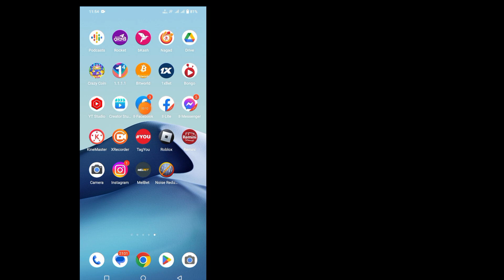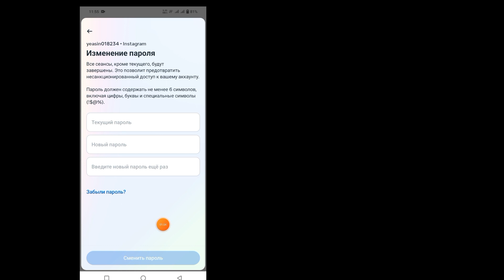Как изменить пароль Instagram, если вы забыли | Как изменить пароль в Instagram (обновление 2023 г.)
как изменить пароль инстаграм

 как сменить пароль в инстаграмм

 смена пароля инстаграм

 как сменить пароль в инстаграме

 как изменить пароль в инстаграмм

 как сменить пароль в инстаграме как сменить пароль в инстаграме

 как изменить пароль в инстаграме без старого пароля

 как сбросить пароль инстаграм если забыл

 Если вы ищете видео о том, как изменить пароль Instagram, если вы забыли, вот оно!  В этом видео я покажу вам, как изменить пароль в Instagram.

 Ваши запросы:

 1. как изменить пароль в инстаграме, если забыл,

 2. как изменить пароль в инстаграме,

 3. как изменить пароль в инстаграме, если забыл его,

 4. как сменить пароль в инстаграме, если забыл,

 5. как сменить пароль ig если забыл,

 6. как сменить пароль в инстаграме если забыл,

 7. как изменить пароль в инстаграме на тамильском,

 8. как изменить пароль инстаграм малаялам,

 9. как изменить пароль в инстаграме на телугу,

 10. как изменить пароль instagram id,

Этот канал НЕ пропагандирует и не поощряет какие-либо незаконные действия, все содержимое, предоставляемое этим каналом, предназначено только для ОБРАЗОВАТЕЛЬНЫХ ЦЕЛЕЙ.  Отказ от ответственности за авторские права В соответствии со статьей 107 Закона об авторском праве 1976 г. допускается «добросовестное использование» для таких целей, как критика, комментарии, новостные сообщения, обучение, стипендии и исследования.  Некоммерческое, образовательное или личное использование склоняет чашу весов в пользу добросовестного использования.